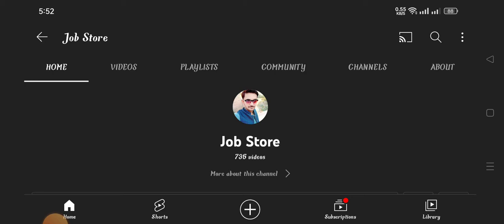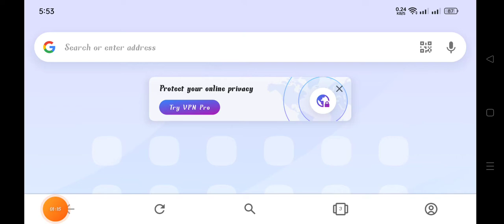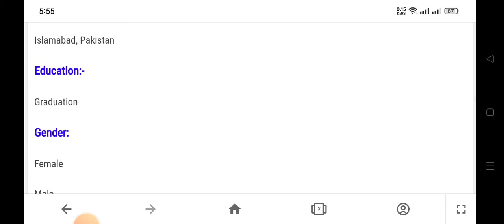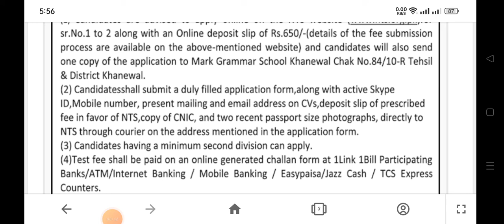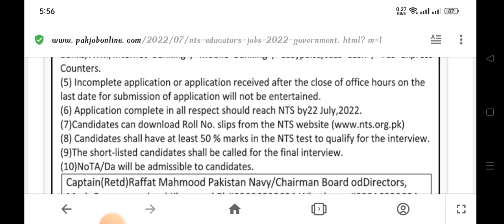Nts Educators Jobs 2022 - Latest Teaching Jobs - Online Apply